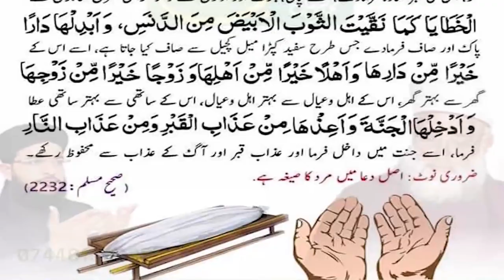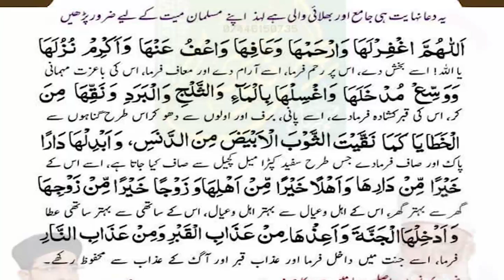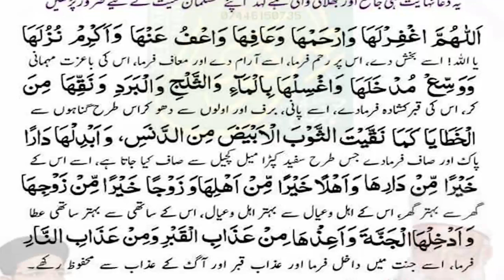18th Rozay ki Masnoon Dua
18th Rozay ki Masnoon Dua